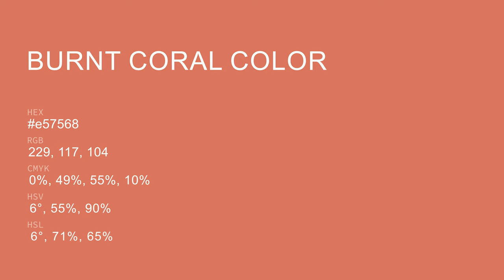Burnt Coral color e57568 hex color - Red color - Cool color e57568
What color is Burnt Coral ? e57568 hex color - Red color - Cool color e57568

Hex e57568 Color Code is also known as Burnt Coral color.